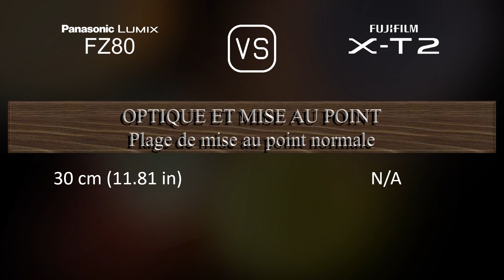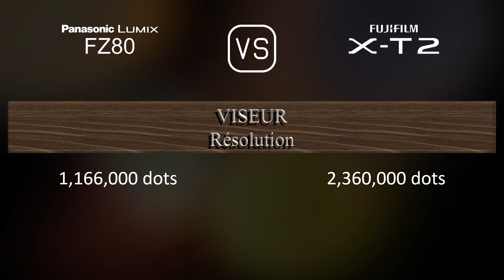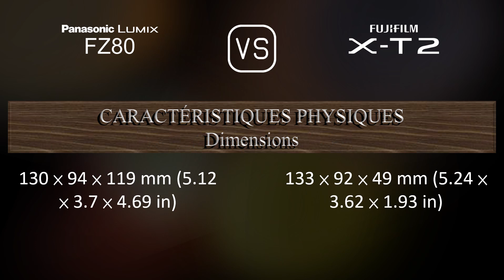Panasonic Lumix FZ80 vs. Fujifilm X-T2: Une Comparaison de Caractéristiques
Cette vidéo fournit un aperçu des fonctionnalités du Panasonic Lumix FZ80 et du Fujifilm X-T2 dans une comparaison de caractéristiques (comparison of specifications).

00:25 LANCEMENT
00:33 BOÎTIER
00:40 CAPTEUR D'IMAGE
01:01 IMAGE
01:16 OPTIQUE ET MISE AU POINT
01:58 ÉCRAN
02:16 VISEUR
02:30 FONCTIONNALITÉS PHOTOGRAPHIQUES
03:24 FONCTIONNALITÉS VIDÉOGRAPHIQUES
03:38 STOCKAGE
03:42 CONNECTIVITÉ
04:07 CARACTÉRISTIQUES PHYSIQUES
04:24 AUTRES CARACTÉRISTIQUES